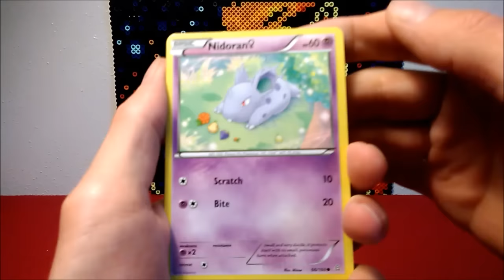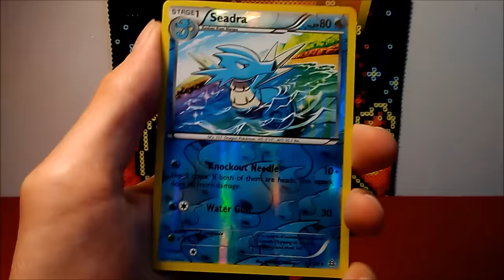Pokemon Pack Daily Primal Clash Booster Opening Day 463 - Featuring Aries Fire Tiger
In today's Pokemon Pack Daily, Aries Fire Tiger ... be sure to check their channel and subscribe to them!) is our guest contributor and is opening a booster pack of XY: Primal Clash! Don't know what Pokemon Pack Daily is? Then watch Day 1 which has a longer intro with full explanation

Want to be a guest contributor for this series and are in our network?

The music in this video is created and used with permission.

Any music heard in our other videos is created and used with his permission.